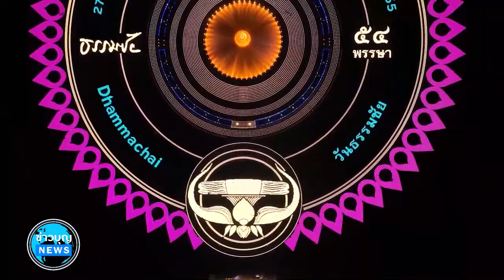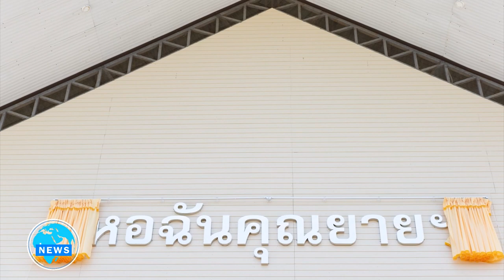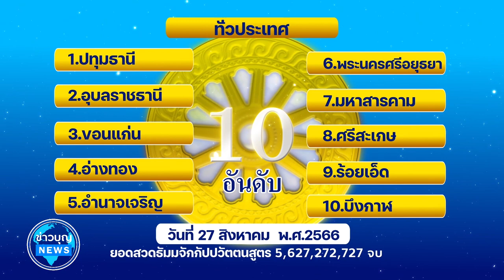ข่าว Boon News 23 ส.ค. 2566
00:00 โอวาทหลวงพ่อธัมมชโย (คุณครูไม่ใหญ่)
01:57 สาธุชนร่วมรับบุญใส่ถ่าน LED เตรียมงานวันธรรมชัย
05:54 ศูนย์อบรมเยาวชนนครปฐม จัดพิธีทอดผ้าป่าบำรุงศูนย์
08:27 ธุดงคสถานชุมพร  จัดอบรมพระนวกะ
10:24 รร.ไพโรจน์วิชชาลัย ร่วมสั่งสมบุญเนื่องในเทศกาลเข้าพรรษา
11:58 นร.รร.บ้านโนนใหญ่ ร่วมสวดมนต์บทธัมมจักกัปปวัตตนสูตร
13:25 วัดพระธรรมกายแคนซัส จัดงานบุญเนื่องในวาระครบรอบ 9 ปี
16:26 วัดพระธรรมกายซีแอตเติล  จัดพิธีทอดผ้าป่าฉลองครบรอบ 25 ปี
18:46 วัดพระธรรมกายจอร์เจีย จัดกิจกรรมนั่งสมาธิสำหรับชาวท้องถิ่น
20:52 วัดพระธรรมกายสวิตเซอร์แลนด์ จัดปฏิบัติธรรม ณ เมืองบาเซิ่ล
22:31 TOP 10 ยอดสวดธัมมจักกัปปวัตตนสูตร
23:35 ข่าวประชาสัมพันธ์